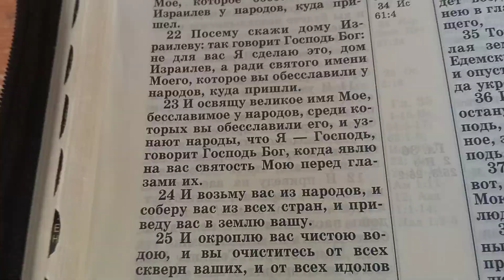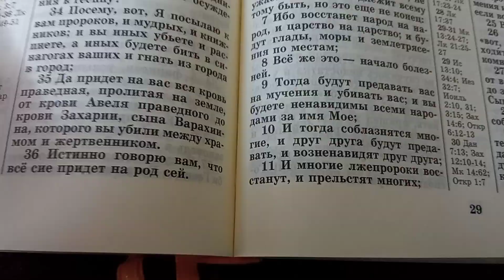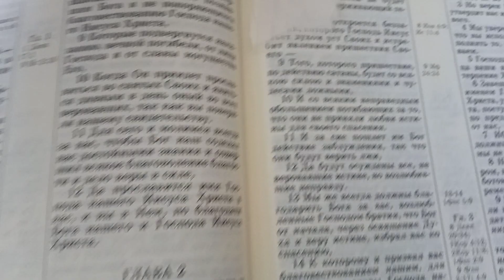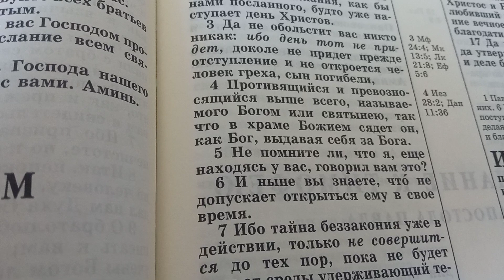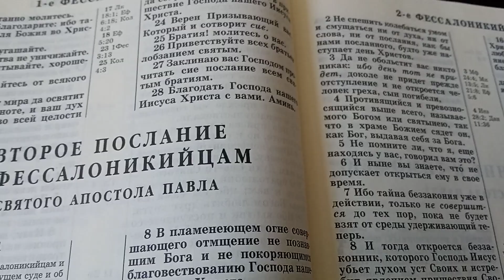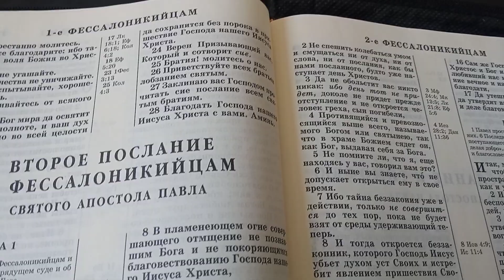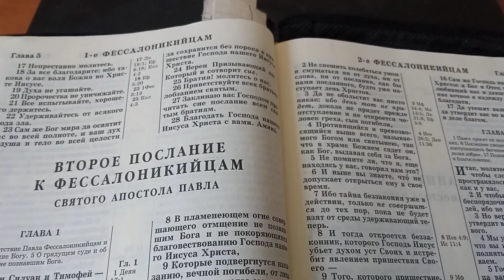Когда будет конец света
Выживальщики живут  в ожидании глобальной катастрофы. Все хорошо знают самого известного российского выживальщика, кто очень этой карастрофы ждет и к ней готовится. Откуда эти мысли? Верны ли они?